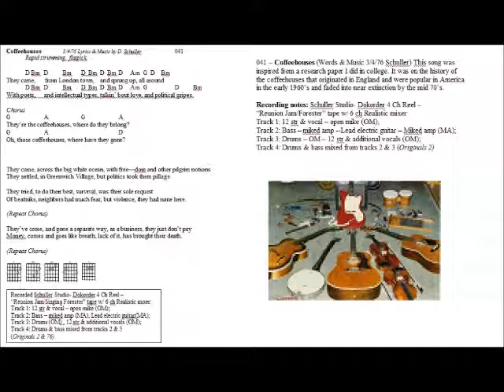041 Coffeehouses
041 – Coffeehouses (Words & Music 3/4/76 Schuller) - This song was inspired from a research paper I did in college. It was on the history of the coffeehouses that originated in England and were popular in America in the early 1960’s and faded into near extinction by the mid 70’s.